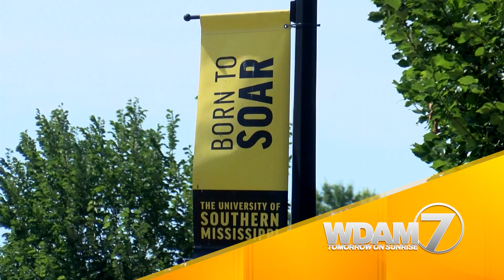WDAM Promo - News Tease - WDAM 7 Sunrise [9/1/23] (:15)